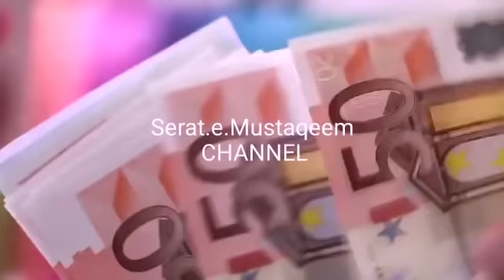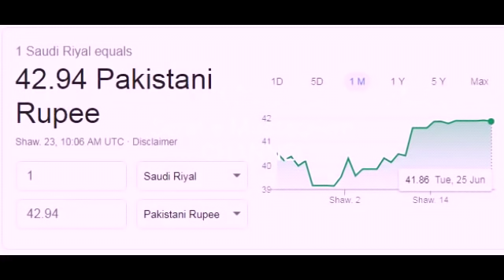LATEST UPDATE ABOUT RIYAL RATE.